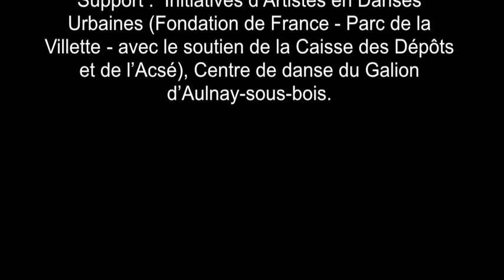SADAKO trailer 2012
solo performance.

A japanese ancient tale says:

Each one who folds a thousand of paper cranes could see his wish granted.

The peace symbol - through the Origami crane and from the story of a litlle japanese girl named Sadako Sasaki - was created.

At 2, Sadako was exposed to atomic radiations when atomic bomb fell in Hiroshima (1945). Nothing appeared until she was 12 years old. They detected an uncommon leukemia. Sadako had heard about the ancient legend and decided to fold one thousand cranes to recover health. She died some months later after having folded 644 cranes. Her students friends finished the rest. She was buried with a wreath of thousand cranes.

Mixing butô, hip-hop dance and origami (folding paper art), Valentine Nagata-Ramos digs in her japanese roots finding inspiration in the ancient legend to dance the childhood and the progress to become an adult.

The word surrended to the bodies mashed by inhumanity, in the silent space.The life reminder, in the suffering sound of the Shakuhachi (bambu japanese flute) announces a time of rebuilding and hope.

The crane flight is imminent in the final swirl.

Length : 25 minutes
Choreographer : Valentine Nagata-Ramos
Performer : Valentine Nagata-Ramos
Light : Laurent Vérité, Frank Jamond, Odilon Leportier
Soundtrack assembling : Rémi  Quencez
Artistic director : Karim Amghar (Cie A'corps)